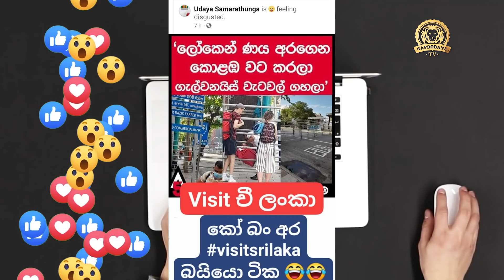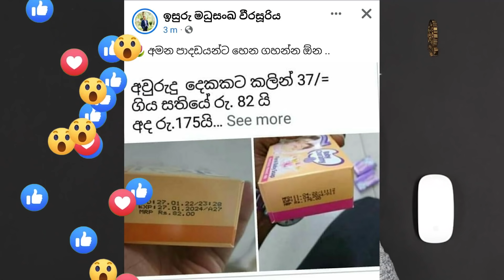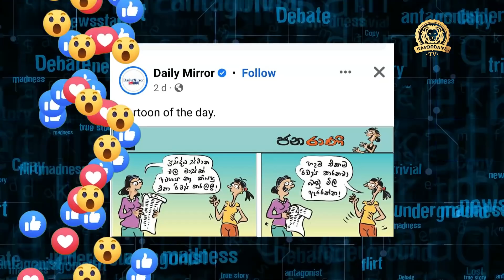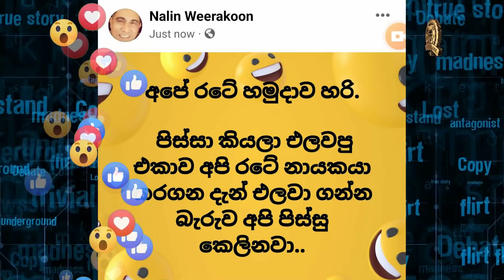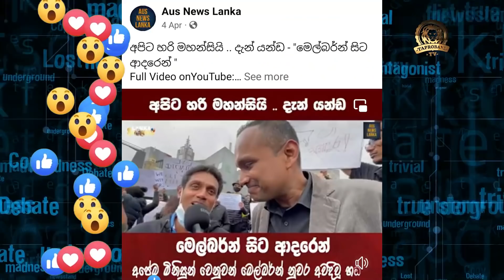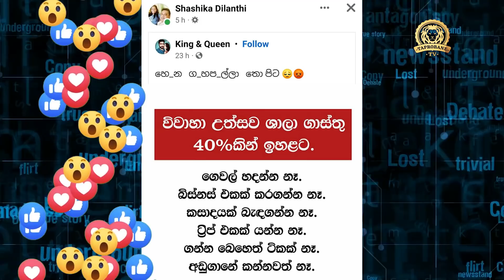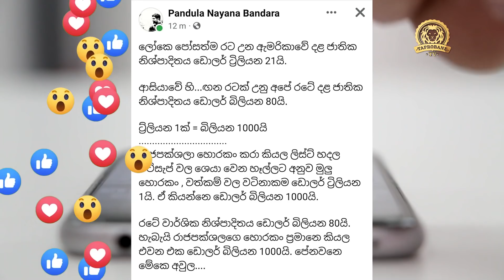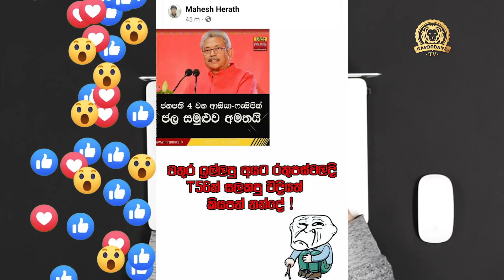රටම හඬයි ඔබ නිහඬයි| ඩලස් අගමැති | VATIKAN SPECIAL SERVICE | BUKIYE WISTHARE | TAPROBANE TV